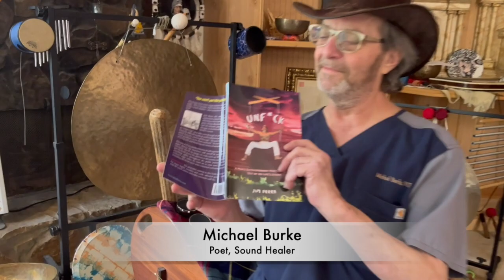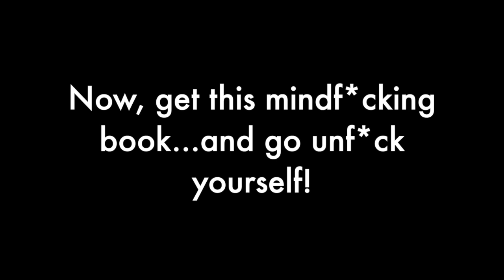A PRICELESS Poetry Reading!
A spontaneous reading from 'Unf*ck' poetry book that mindf*cked the reader by surprise.